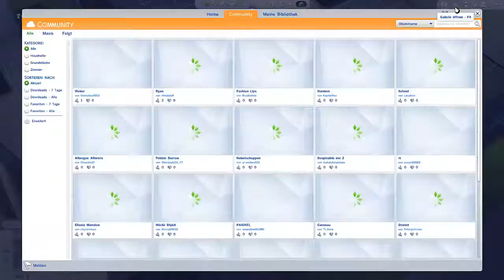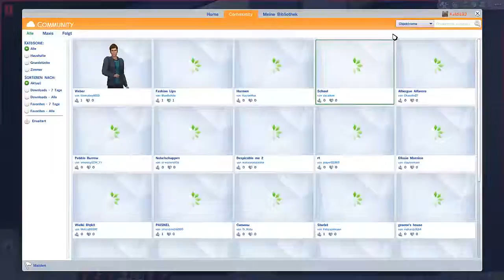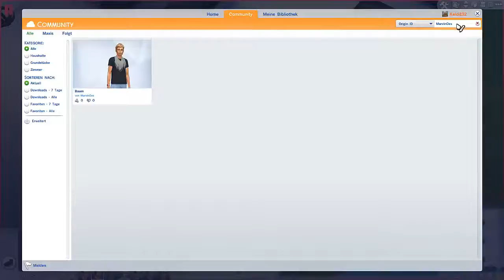PC - Die Sims 4 Part 48 - Wieder voll!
Ganze 8 Leute wieder im Haus!